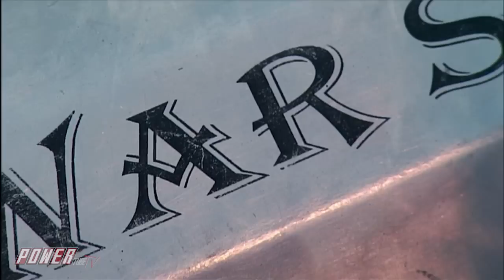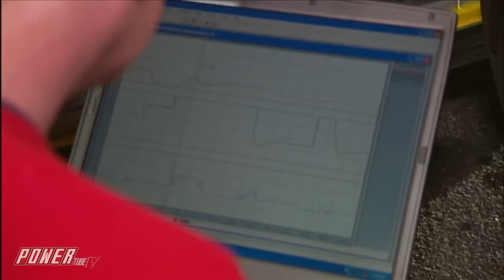PINKS - Lose The Race...Lose Your Ride! Turbo 2JZ Cressida vs 2 Mustangs for Titles? Full Episode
On this episode Sam Mahdavi of Mahadavi Motorsports and the TV show Sam's Garage takes on not one but two Nitrous Powered Mustangs for titles! How did that happen? Find out only on POWERtube TV!